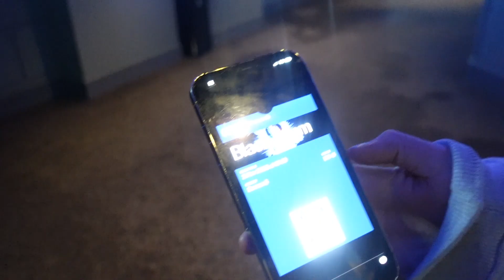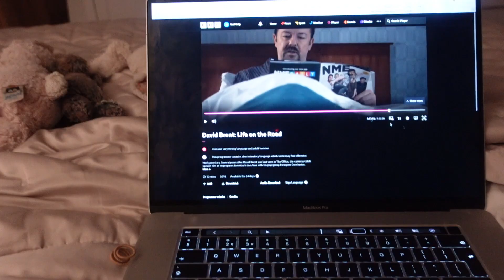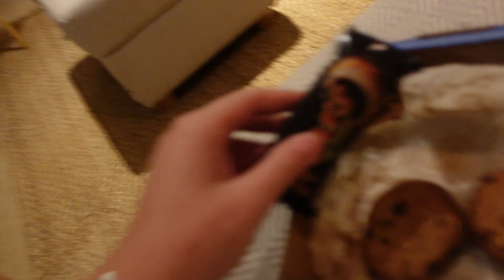What I Eat In A Week! *no restrictions*